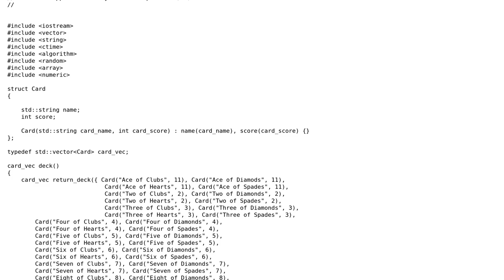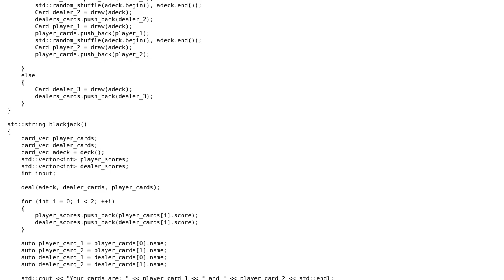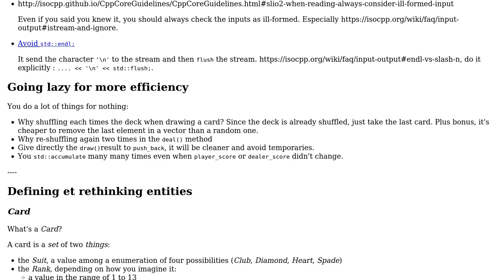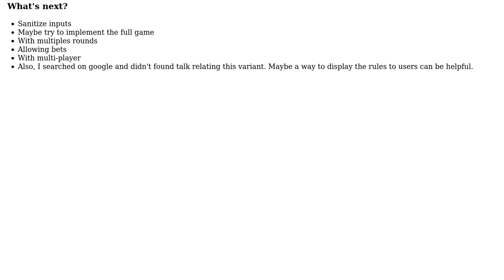Code Review: Bist-o-yek: a card game similar to Blackjack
With thanks & praise to God, and with thanks to the many people who have made this project possible! | Content (except music & images) licensed under CC BY-SA | Music | Images & others | With thanks to user ChubakBidpaa user Calak user 200_success and the Stack Exchange Network Trademarks are property of their respective owners. You are responsible for your own actions.